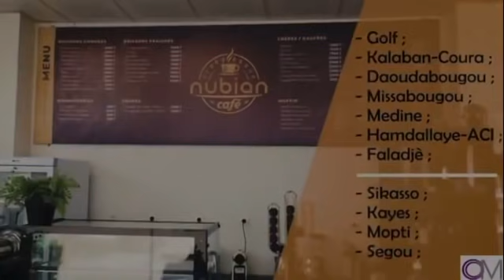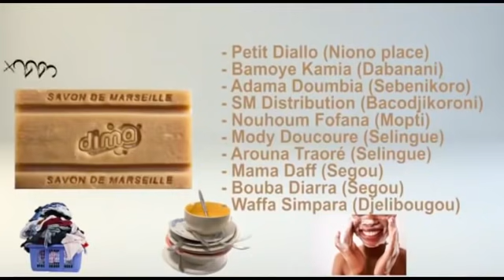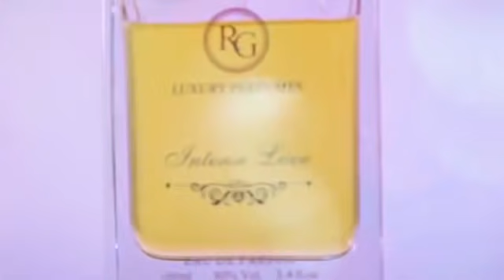OM LIVE: FlashInfo/ Fana est il devenu un abattoir d'hommes? : Aguibou BAGAYOKO dit Ba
1. Fana est il devenu un abattoir d'hommes? : Aguibou BAGAYOKO dit Ba
2. La population de Bamako victime d'inondation